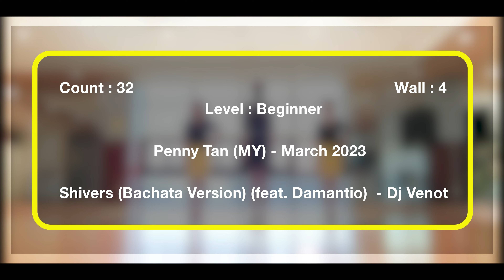Shivers Bachata 2023 Line Dance [제이엠피라인댄스] / DEMO /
Choreographer : Penny Tan (MY) - March 2023